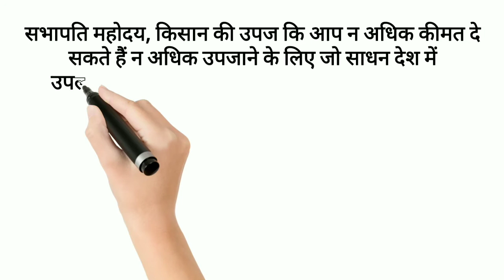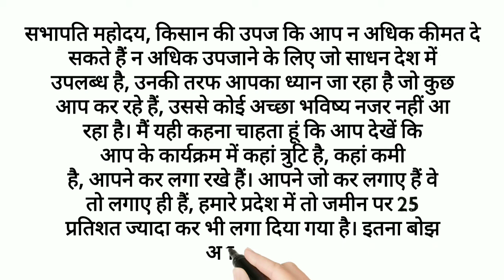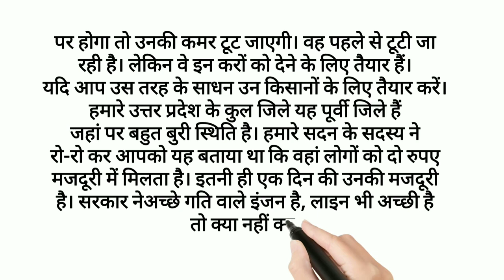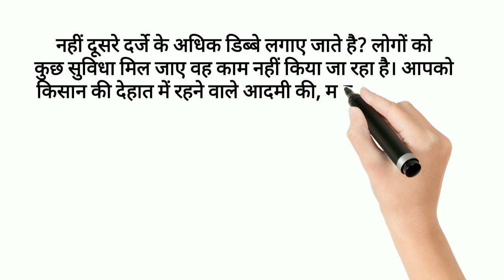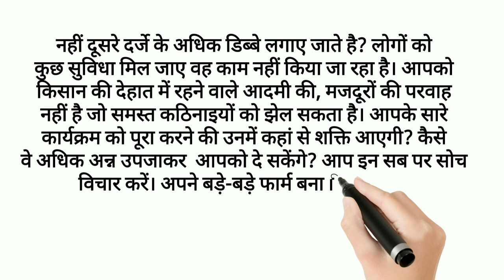Hindi Shorthand Dictation 80 WPM (हिंदी शॉर्टहैंड डिक्टेशन 80 प्रति शब्द मिनट )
Bahut jald aur bhi video upload hogi
Dosto, mere channel aapako har speed ke hindi "Short-Hand" dictation mil jaaye gi aur "Outline" v  aapako mere channel par diya or bataye je ga, steno job vacancy ke jaanakari v diya jayega. is tarah ke video ke liye channel to subscrib kare lejiye.

kisi tarah ki dikkat ho to comment kare aur aapako kis tarah ke video chahiye hame sujhav de

Trying Tech
-hand